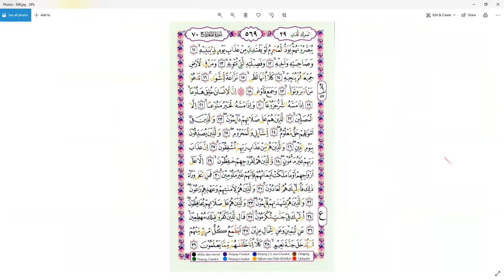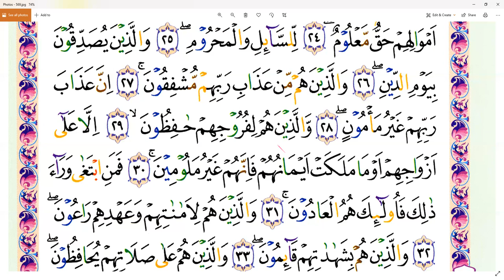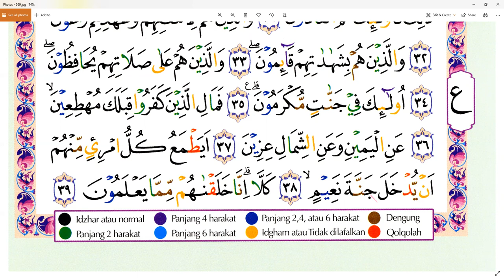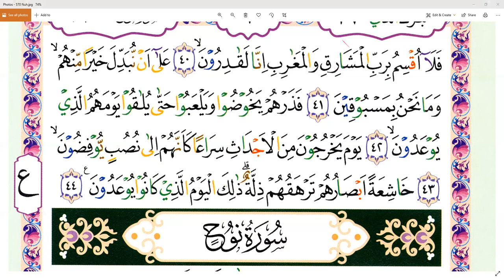SURAT AL- MA'ARIJ - TEH NENI SUBANG - TAIWAN